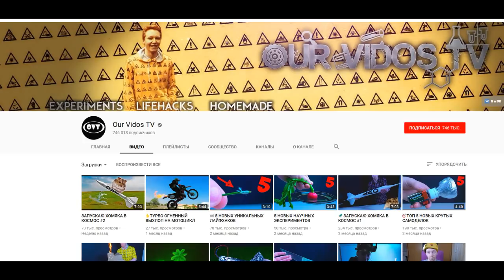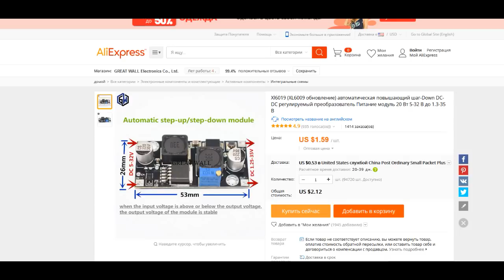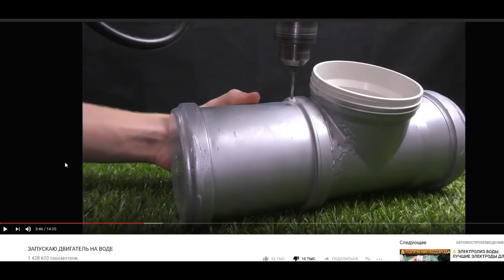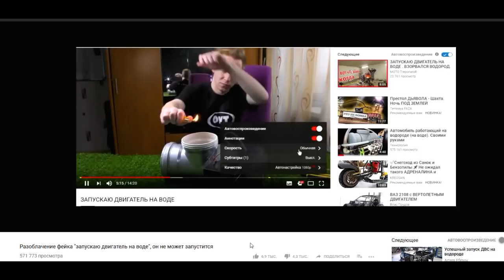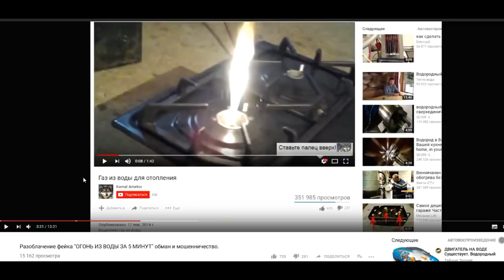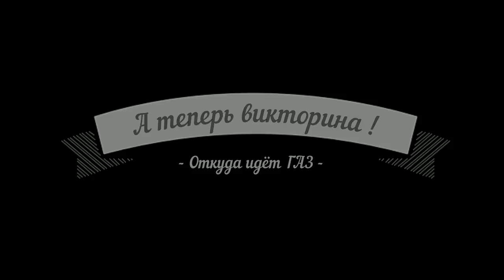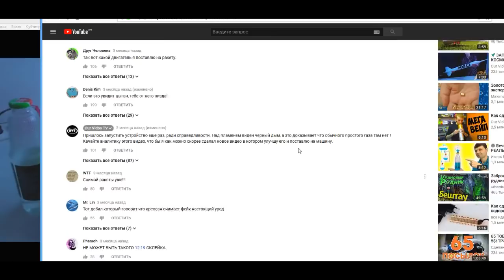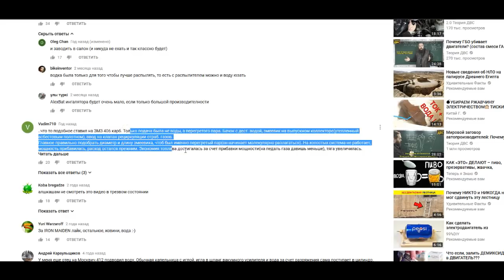ЗАПУСКАЮ ДВИГАТЕЛЬ НА ВОДЕ - разоблачение фейка от автора Our Vidos TV. Mif Busters. Часть 4.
Прошу адекватных посетителей распространять видео на всех паразитирующих порталах. Пусть мир знает...